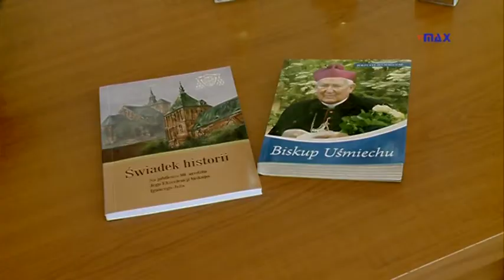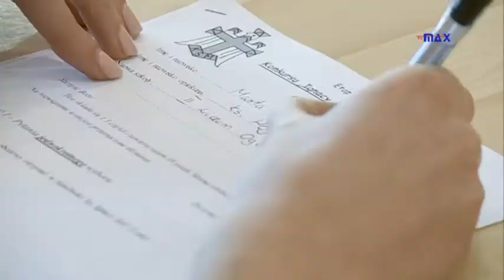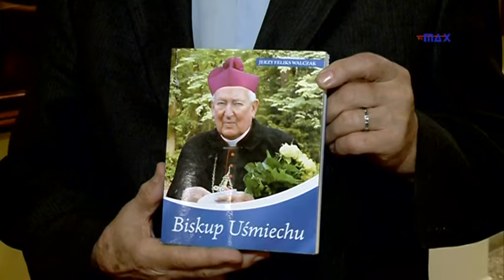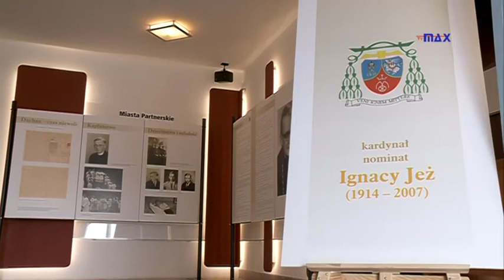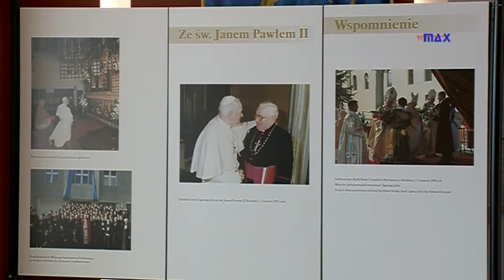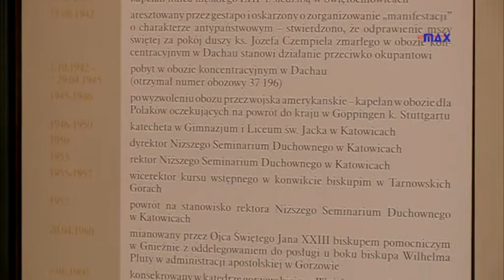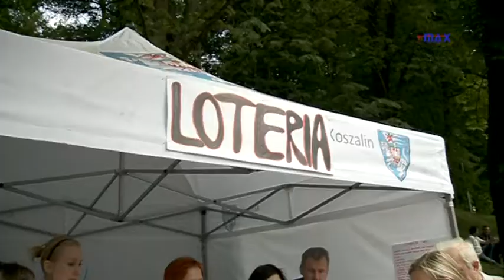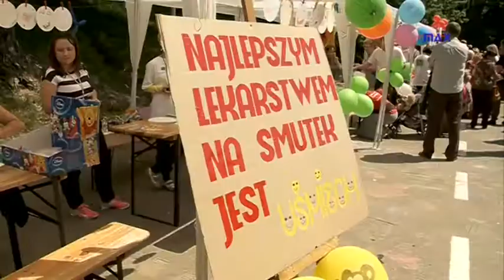Wierzę 035 2014 06 08 konkurs Ignacy Jez marsz dla zycia tvmax